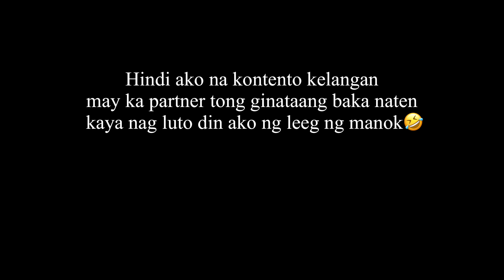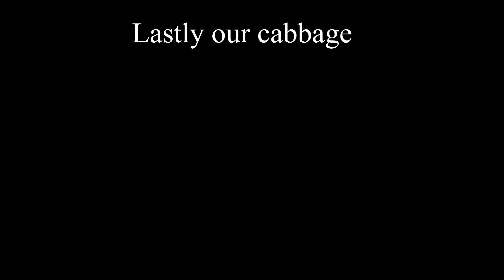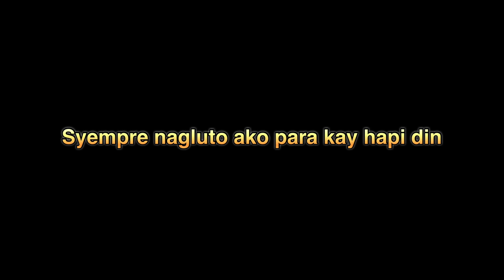SAKTONG ANGHANG NA NAKAKATAKAM